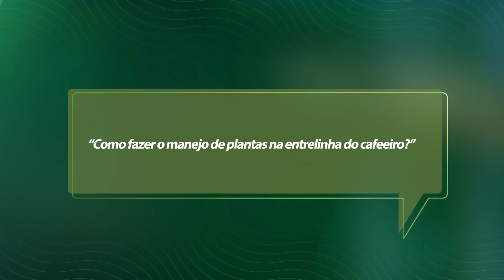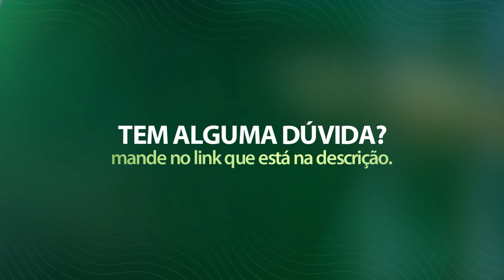Como realizar o MANEJO DE PLANTAS na ENTRELINHA DO CAFEEIRO?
Você sabe como deve ser feito o manejo de plantas na entrelinha do cafeeiro?

Neste vídeo incrível, aprenda como implementar uma rede eficaz de plantas, como a braquiária e leguminosas, para potencializar a produção e melhorar a saúde do solo.

O professor Diego Baquião explica mais sobre o assunto. Não perca tempo e aprenda esse conhecimento valioso para transformar suas lavouras!

Conheça o nosso curso em Gestão na Produção de Café Arábica